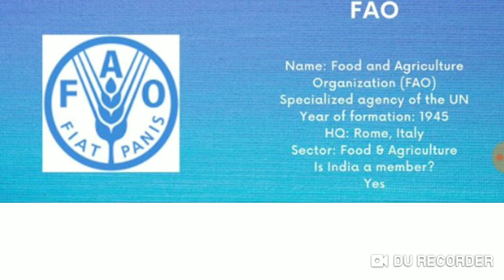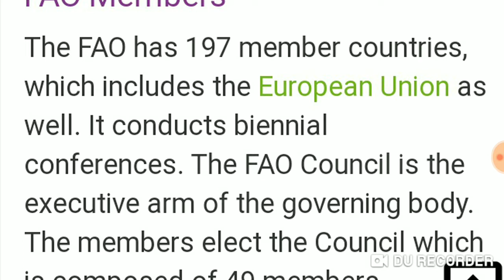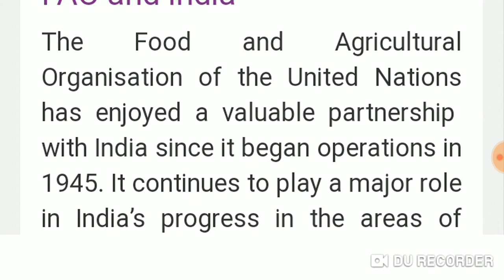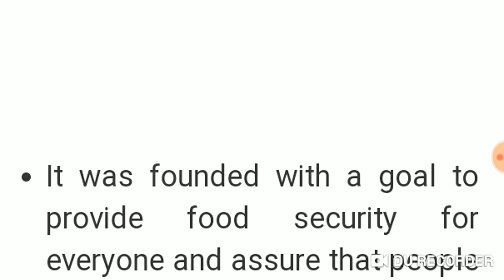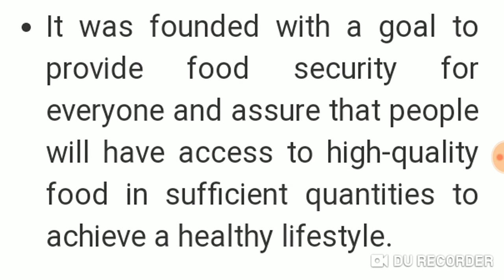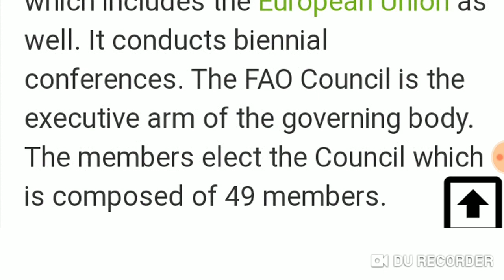Food and Agriculture Organization (FAO)/UPSC,SSC,BANK (all comparative) Exams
in this video we have to discussed about food and agriculture organization (FAO),
           it's static GK topic, important for all comparative exams like upsc, ssc,bank exams...